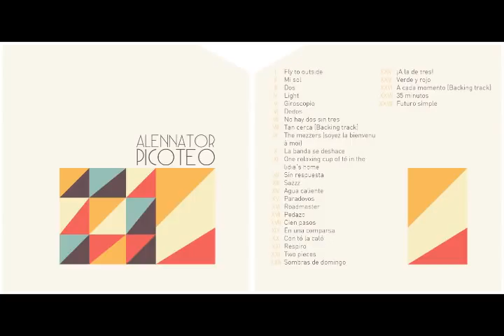Alennator - XVIII Cien pasos [Picoteo]